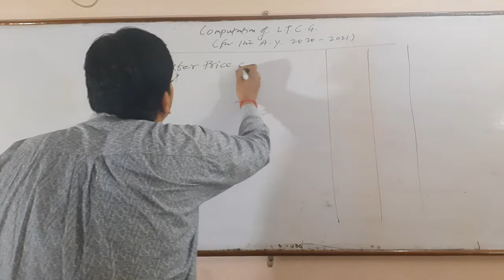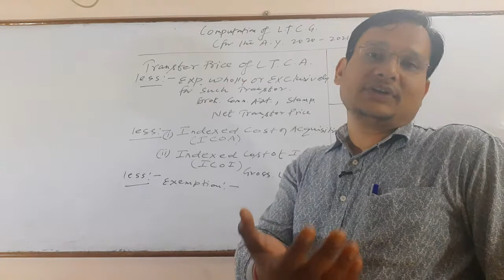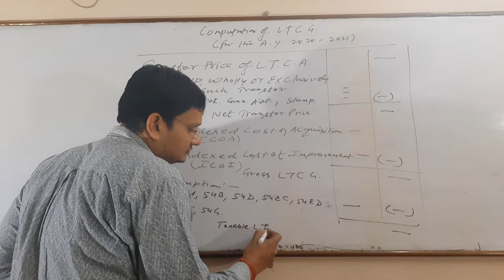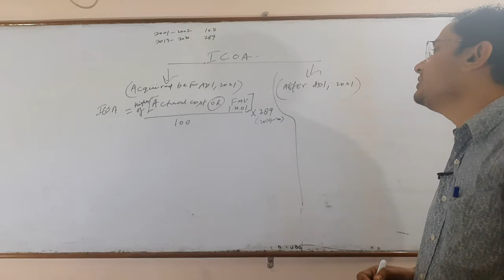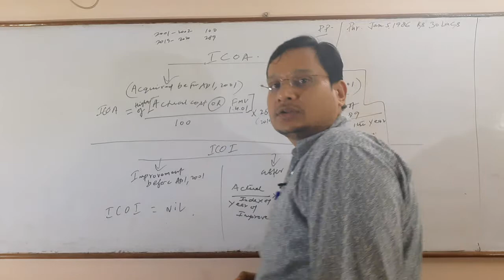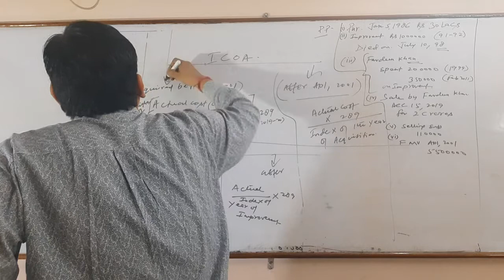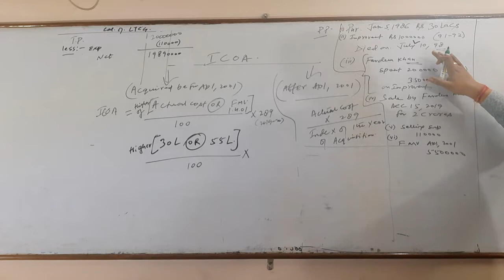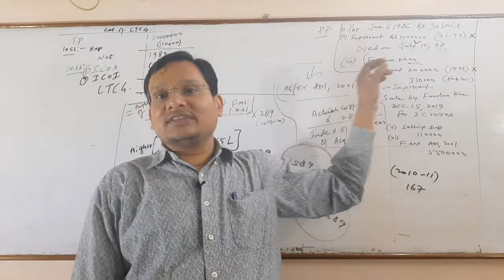LONG TERM CAPITAL GAINS/CAPITAL GAIN PART 2